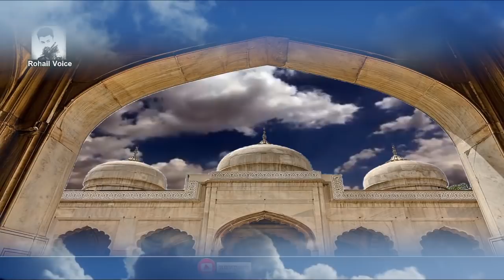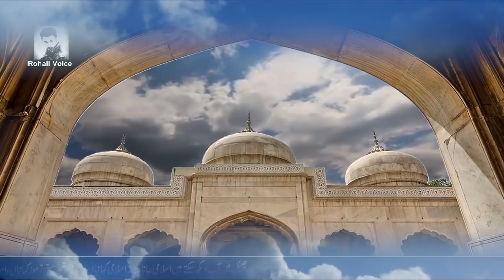200 Years Old Mosque Of Lahore | Jinnat Ki Masjid | Moti Masjid | Rohail Voice